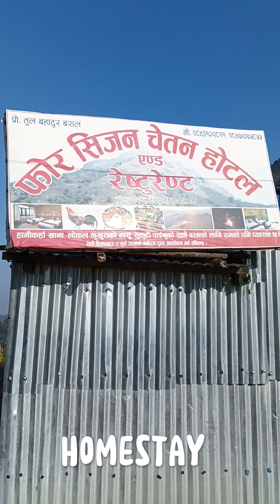Devchuli Vlog - देवचुली डाँडा - Amazing Place in Nawalpur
Address: Devchuli - Kamalgadi, Bulingtar Rural Municipality, Ward No. 4, Nawalpur
We started journey late at afternoon, so we couldn't shoot while going uphill as it was dark. We kicked off from Daldale Chowk, Nawalpur where one can hire jeep, mini bus and Scorpio.
After the last bus stop (place known as Pokhari which requires 1.5 hours to reach from Daldale), we had to walk for around one hour to reach the guest house.
We stayed at 'Four Season Chetan Hotel' which is basically a homestay run by Tul Bahadur Baral (aka Baral Baje). There are just three homestays in that area. There is 'Magar Homestay' on the lap of another hill nearby. Don't expect any luxurious facility. You eat just basic meals (daal, bhat, tarkari) and local chicken (you have to order). If you wish, you can carry foods (+liquor) with you as well.
You have to get up at 4 in the morning in order to catch sunrise. The time required to reach Devchuli top from the homestay is around 1.5-2 hours. The uphill is mostly easy for most parts. The last 30 mins. uphill is demanding.
DON'T FORGET TO CARRY LIGHT, WATER BOTTLE AND SOME LIGHT SNACKS WITH YOU. This is the hard-earned lesson that we grasped.
Temperature is on the cooler side. Be prepared. Camp fire facility is available.
Its a great place with magnificent view. You can definitely pick this location for one night escape from busy schedule.

Devchuli Hill (at the height of 1,936 meters) is one of the tallest hills in eastern Nawalparasi district of Nepal and considered to be a sacred place of worship by Magar people of hills and Tharu people of plains. The hill has its own cultural and historical importance and is one of the best places for hiking and sightseeing and the beautiful hills are regarded as natural gems. Thousands of domestic as well as foreign tourists visit this sacred place (hill) mostly by hiking as the place offers its visitors beautiful sunrise views on the gorgeous mountain, beautiful surrounding for sightseeing and great opportunity to experience ethnic Magar culture with their delicious traditional foods. The summit of the hill presents magnificent views of mighty Himalayan ranges in the north with panoramic views of beautiful landscapes, valleys and also with the views faraway places from here like as Palpa, Chitwan on a clear day.